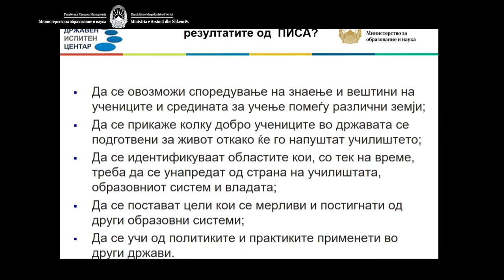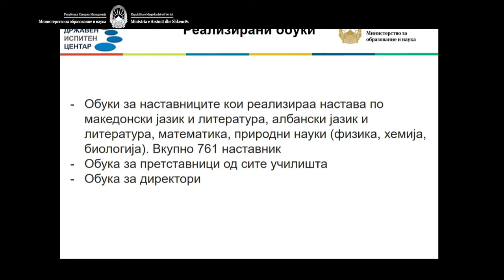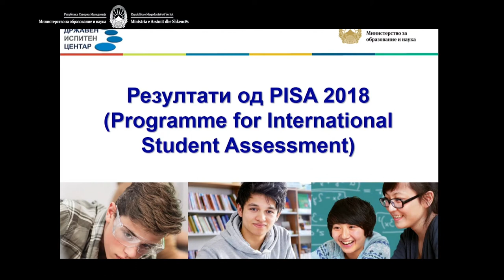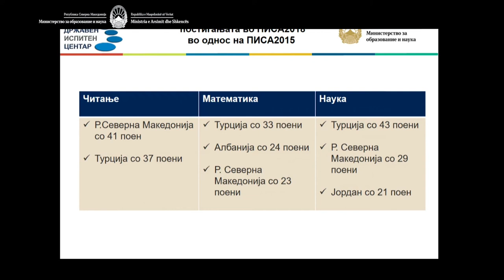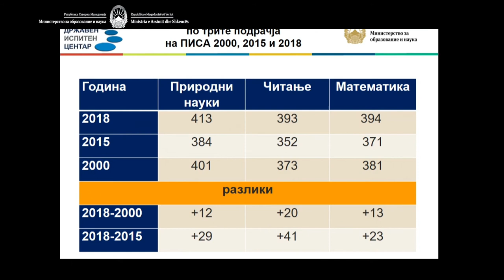TESTIMI PISA MINISTRIA E ARSIMIT 02 MKD